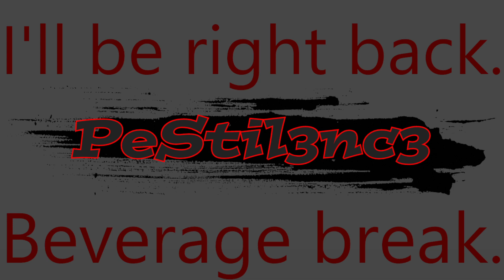FTB : Skies Expert : Gots the power